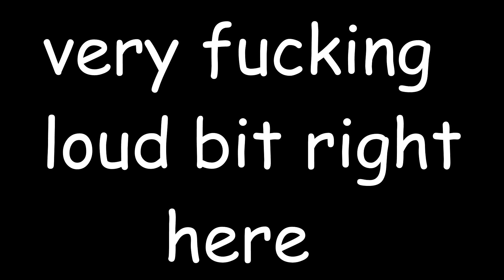unfinished and unedited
really old video i found in my files from when i first got vegas pro. also audio is quiet? old clips old video